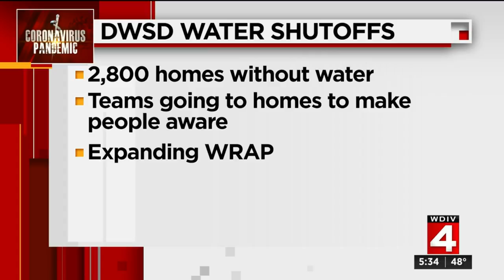Detroit Water and Sewerage Dept. restoring water to all homes